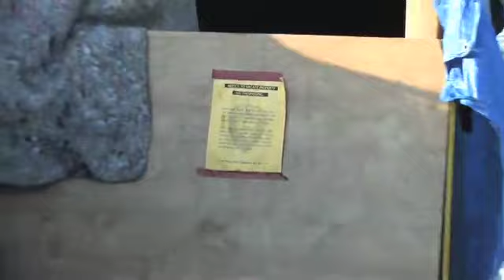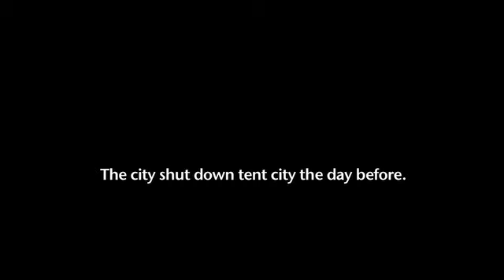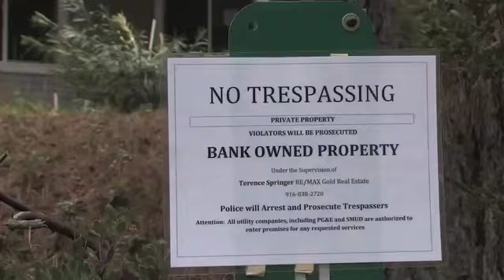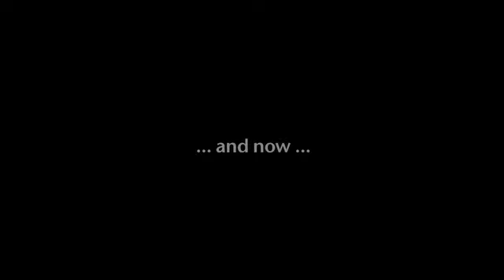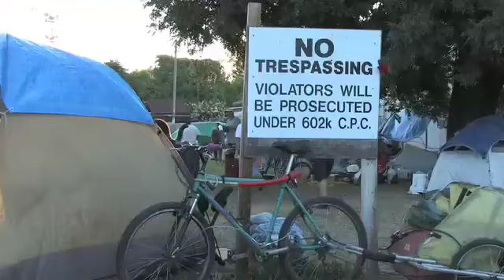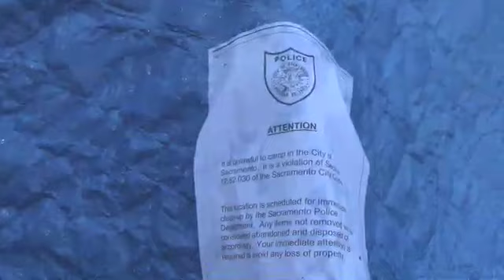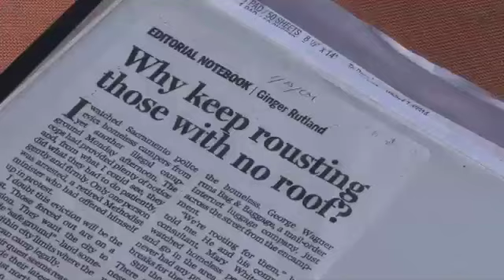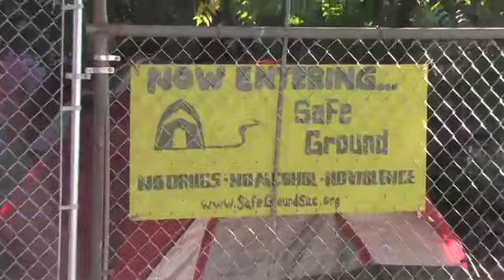Searching For Safe Ground Coming Attractions Episodes 1-4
A quick view of the first four episodes of the extraordinary miniseries, SEARCHING FOR SAFE GROUND.